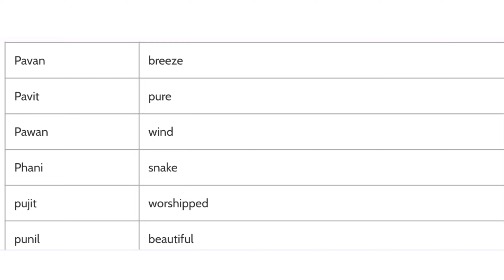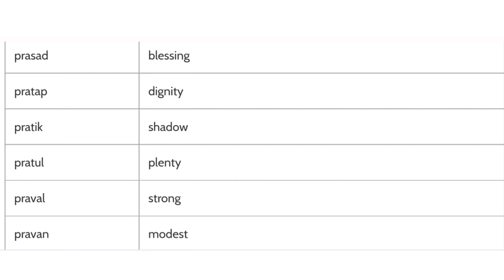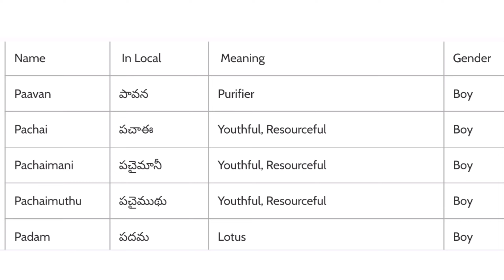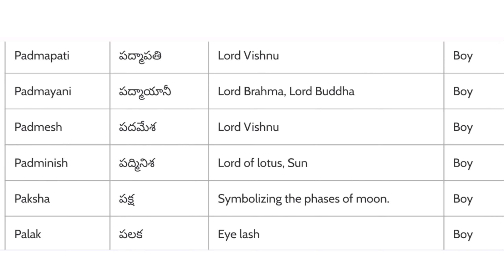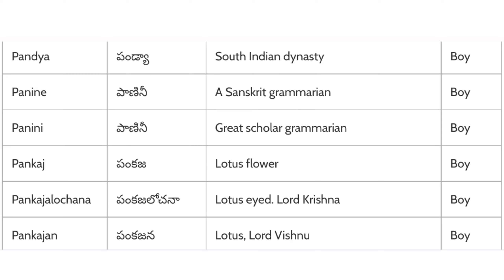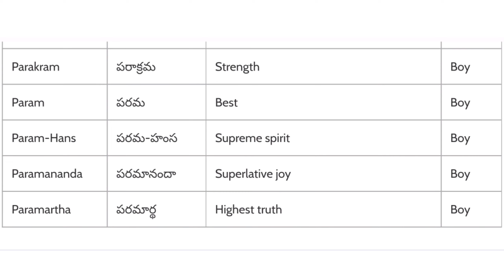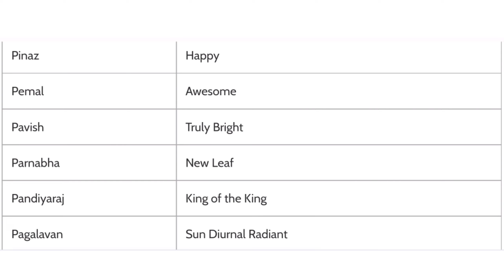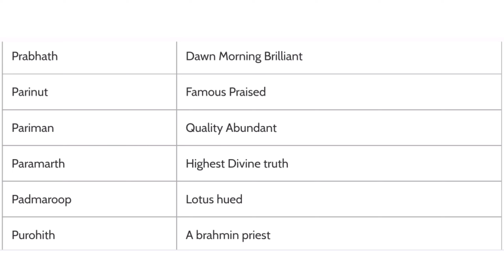శిశువు పేరు | తెలుగు బిడ్డ పేరు | 99+ Latest and Modern Boy Name 2023 | O Letter | cute baby name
ఇక్కడ, మీ బిడ్డ కొరకు అర్థం మరియు ప్రత్యేకమైన పేర్లతో పాటుగా కొన్ని అమ్మాయి/అబ్బాయి పేర్లు జోడించబడ్డాయి.
నేను నా స్నేహితులు మరియు ఇతరుల నుండి ఈ పేరును సేకరించాను.
ఈ వీడియో అతని/ఆమె అందమైన బిడ్డకు పేరు కోరుకునే బిడ్డ యొక్క తల్లిదండ్రుల కోసం ప్రత్యేకంగా ఉంది.